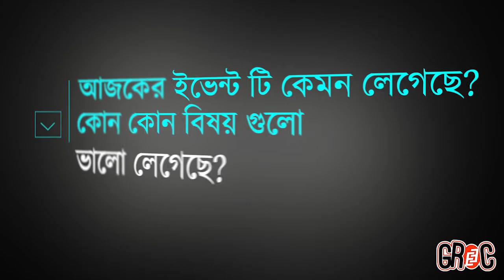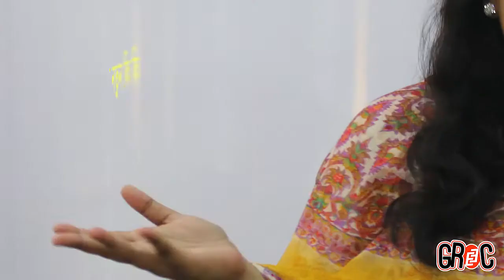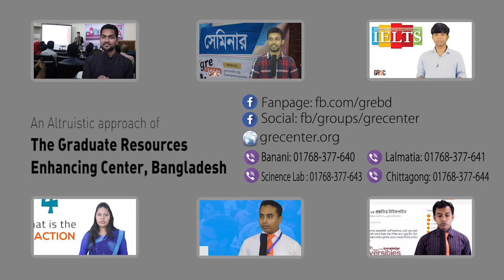Post-EVENT Participants' Feedback GREC Chatting Club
গ্রেক (জিআরই সেন্টার) এর আয়োজনে "post-EVENT Participants' Feedback GREC Chatting Club" ইভেন্টে অংশ নিয়ে নিজের অনুভূতি ব্যক্ত করছেন।
প্রতিনিয়ত নতুন নতুন টিউটোরিয়ালের আপডেট পেতে আমাদের অনলাইন সার্ভিস সমূহের সাথে যুক্ত থাকুন।